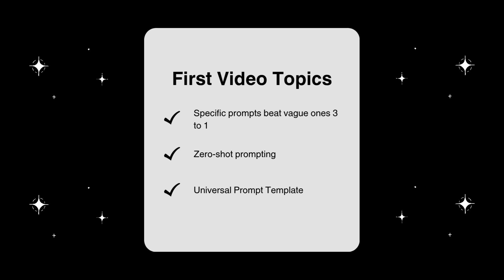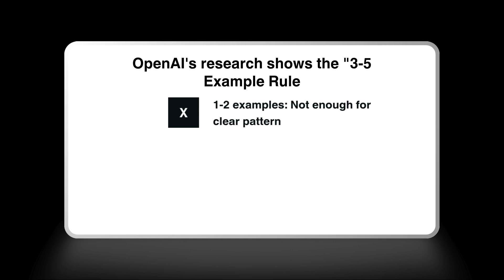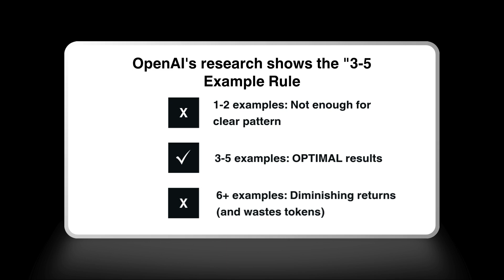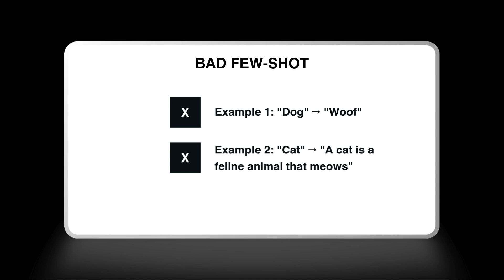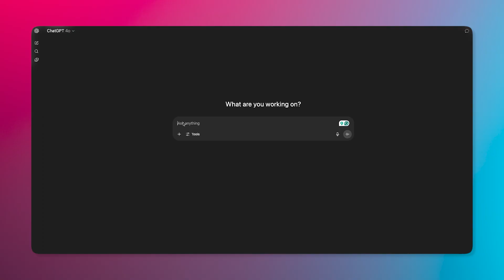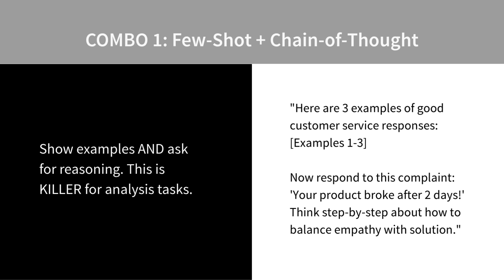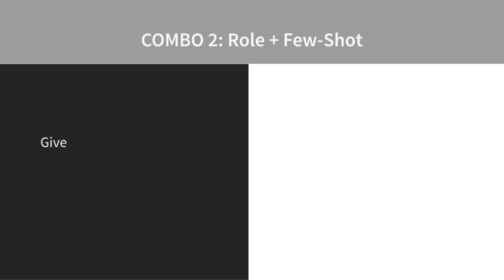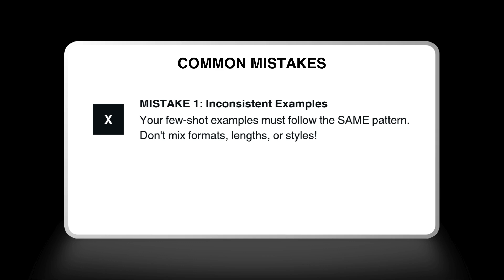Prompt Engineering Full Course || Lecture - 2 || AI Courses for Beginners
🚀 WHAT YOU'LL LEARN:
• Few-Shot Prompting - 40% accuracy improvement (Stanford Research)
• The optimal 3-5 Example Rule (OpenAI study)
• Chain-of-Thought - 4x better reasoning (Google Research)
• Power combinations that multiply results

⏱️ TIMESTAMPS:
0:00 The Avengers Assembly Problem
0:20 Recap & Goals
1:19 Few-Shot Technique Explained
3:58 Chain-of-Thought Magic
5:33 Combining Techniques
6:38 Practice Missions
7:14 Common Mistakes & Next Steps

📋 COPY THESE TEMPLATES:

🎯 FEW-SHOT TEMPLATE:
Task: [What you want AI to do]

Example 1:
Input: [example input]
Output: [desired output]

Example 2:
Input: [example input]
Output: [desired output]

Example 3:
Input: [example input]
Output: [desired output]

Now you:
Input: [your actual input]
Output:

✨ CHAIN-OF-THOUGHT TRIGGERS:
• "Let's think step by step"
• "Walk me through your reasoning"
• "Break this down systematically"
• "Show your work"
• "Think through this carefully"

🔥 POWER COMBINATIONS:

Few-Shot + Chain-of-Thought:
"Here are 3 examples: [examples]
Now do this: [task]
Think step-by-step about [specific aspect]"

Role + Few-Shot:
"You are [expert role].
Here are examples of your style: [examples]
Now [task]"

💡 TRY THIS NOW:
Pick your favorite brand and create a 3-example few-shot prompt to teach AI their writing style!

📊 RESEARCH CITED:
- Stanford Few-Shot Study (2024)
- OpenAI Pattern Recognition Research
- Google Chain-of-Thought Paper (2023)